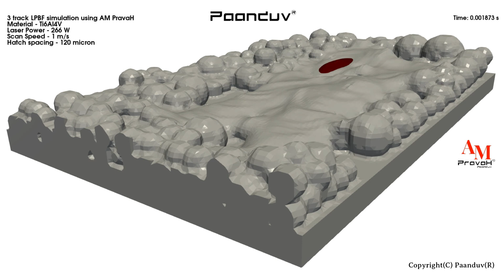Single Layer Multi Track LPBF Simulation of Ti6Al4V Alloy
Single Layer Multi-Track LPBF Simulation of Ti6Al4V Alloy | Paanduv Applications

The simulation was conducted using AM PravaH software for analyzing a specific LPBF process scenario. The focus was to investigate the melt pool characteristics which involve depth and width of the melt pool formed during the laser scanning process. Another important aspect examined in our study is the fusion between adjacent laser tracks which ensures the mechanical strength and overall quality of manufactured part.